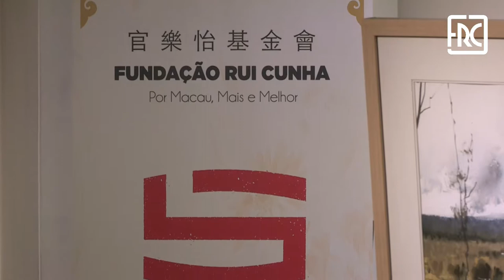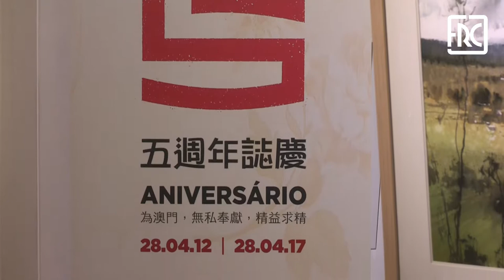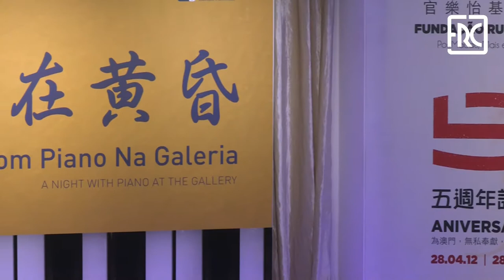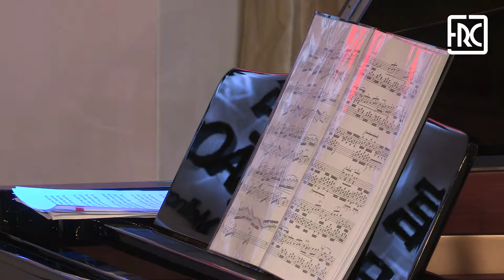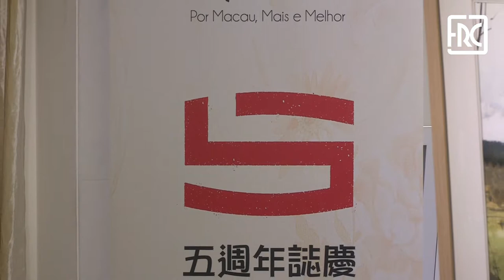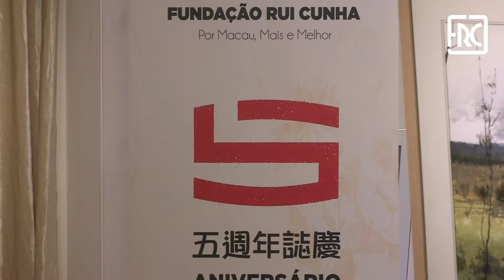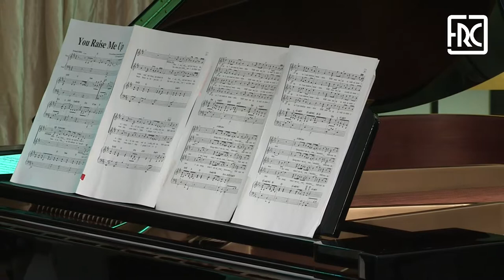2017.04.28 - ELITE PIANO